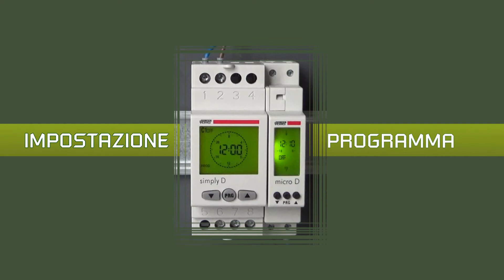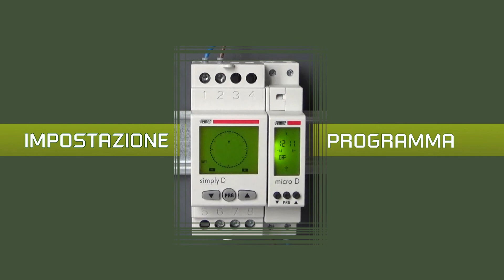SIMPLY D: come programmare un interruttore orario digitale Vemer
Nuovo video tutorial per guidarvi nella configurazione e programmazione dell'interruttore orario digitale SIMPLY D.

✅ sportellino per sostituzione della batteria di backup
✅ precisione e facilità di programmazione